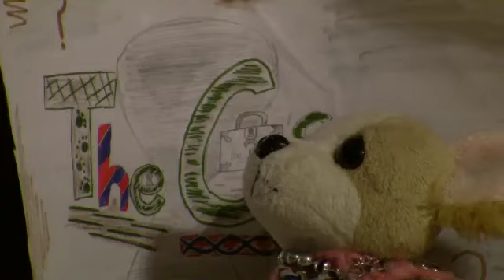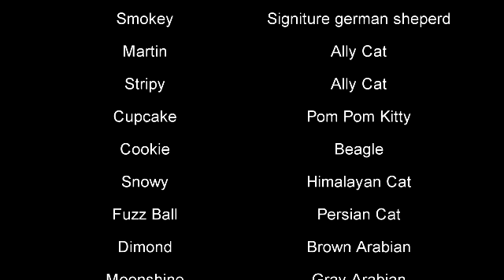Webkinz-The Case INTRO: Watch before Episode 1!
Hello! Welcome to the first part of Webkinz The Case! (WTC)
Watch this before you see episode 1, that's how it's set up.
This is my first video ive EVER uploaded, so this is NOTHING to what I can do. Hope you enjoy the show!
Don't forget to watch the rest of the show, or my other videos!